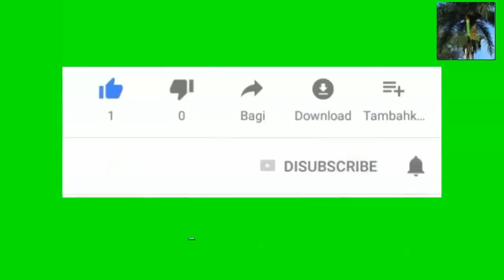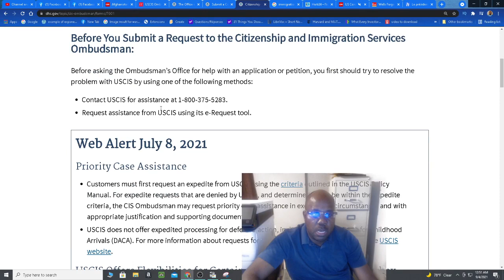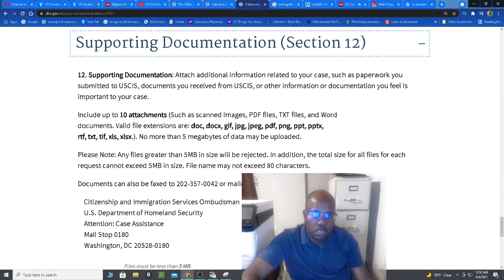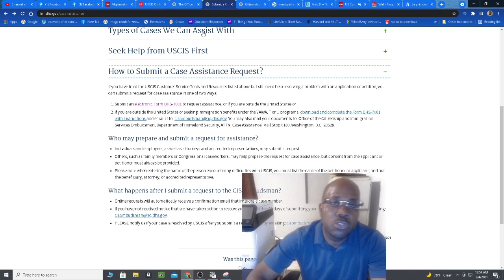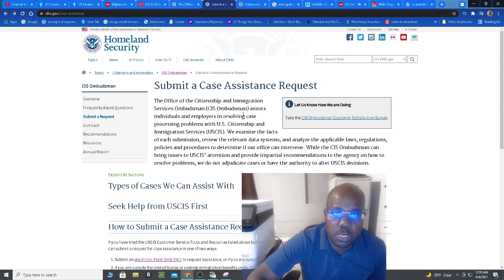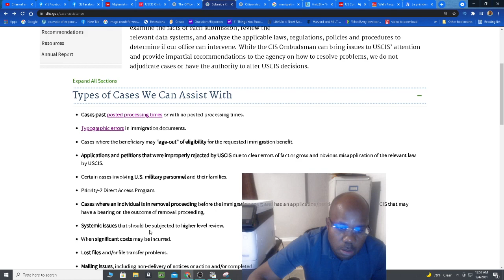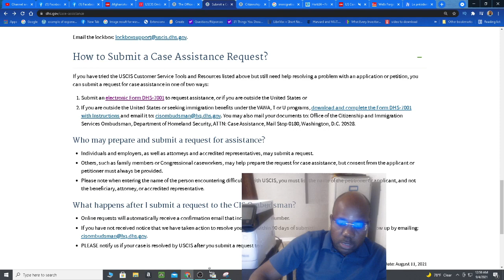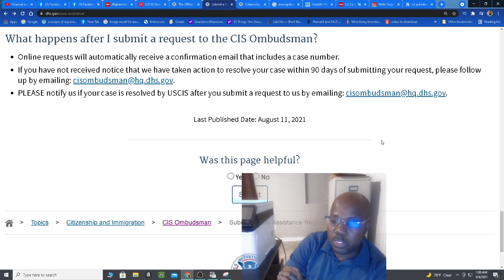Si ou gen yon dosye imigrasyon ki en difficulte nan USCIS men sa ke ou ka fe pou debloke